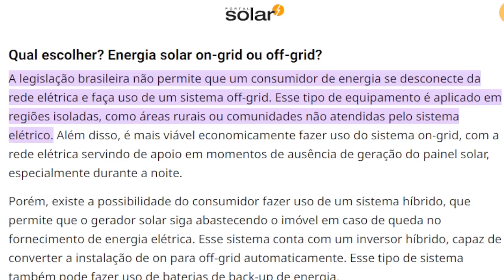O Fim do Off-Grid à Vista? Como Mudanças Normativas Podem Redefinir o Futuro da Energia Solar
Como MONTAR A SUA EMPRESA DE ENERGIA SOLAR do absoluto zero, sem precisar investir, fazer parte do grupo que
realmente tem resultados. Aprender a instalar sistemas residenciais e usinas de grande potência. 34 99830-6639
✔Quer aprender a alugar usinas?

Quer aprender a consertar e montar inversores?

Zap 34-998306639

✅ Sistemas Off-grid
✅ Sistemas Ongrid
✅ Usinas de Grande Potência
✅ Sistemas com Micro Inversor
✅ Sistemas de Bombeamento de Agua
✅ Projetos e Homologação
✅ Empreendedorismo e Vendas Solar